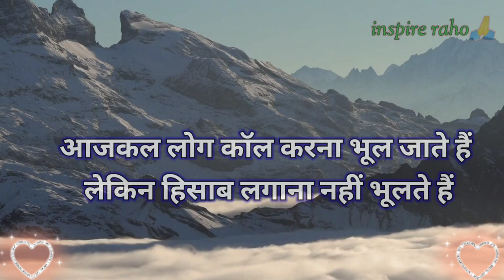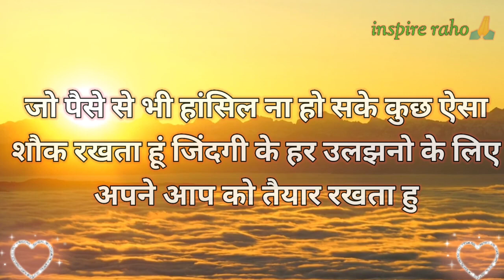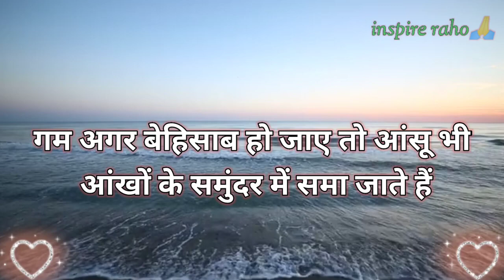Dil se Dil Tak#pubgmobile#please support me 🙏 my channel haidar Khan vlogs Dil se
Dil se Dil Tak #